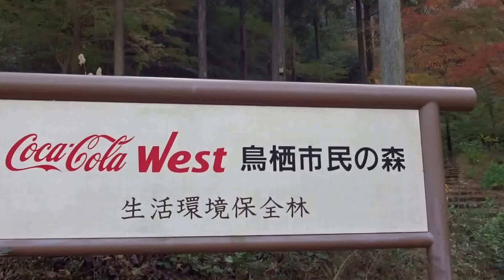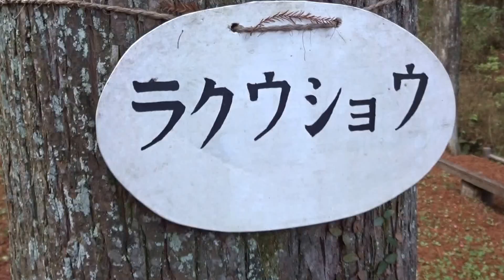コカ・コーラｗｅｓｔ鳥栖市民の森 紅葉＆吊り橋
コカコーラウエスト鳥栖市民の森紅葉狩り生活環境保全林河内ダム周辺吊り橋風の見える橋とりごえ温泉等があり南小国町満願寺土井団地２０１５・１１・１９